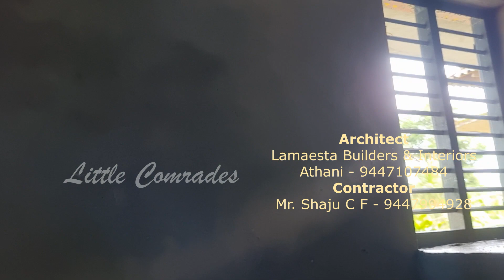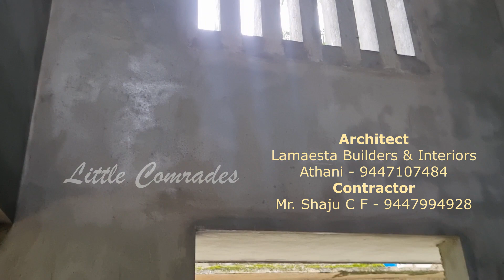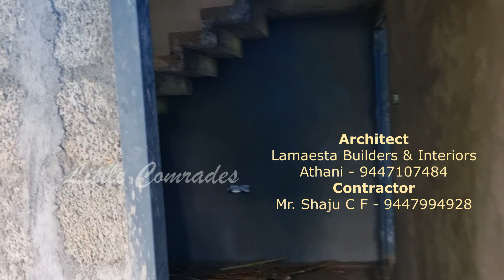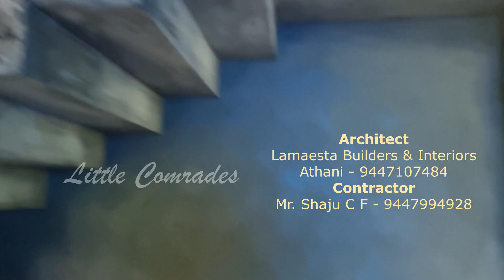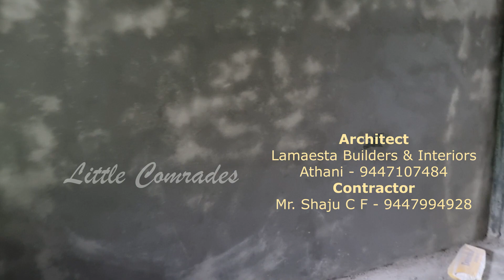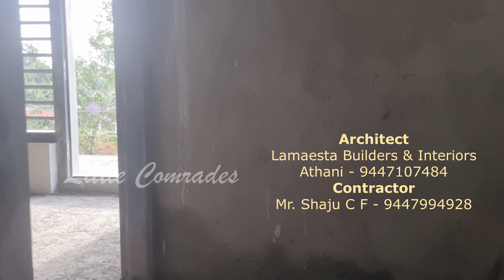വീട് പണി 15 |HOUSE PLASTERING COST | വീടിന്റെ തേപ്പ് ചിലവെത്ര ?? MALAYALAM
Little Comrades is a YouTube channel for kids of all ages. We create fun and educational videos that will help your children learn and grow. Our videos cover a wide range of topics, including:

Kids activities
Tutorials for kids
Craft and art videos
STEM training
Vlogging
Cooking videos
We believe that learning should be fun and engaging, and that's why we create our videos in a way that is both entertaining and educational. We also believe that it's important for kids to learn about different cultures and perspectives, so we often feature videos that explore different cultures and countries.

If you're looking for a YouTube channel that will help your children learn and grow, then Little Comrades is the perfect channel for you.
Conact us
Jinesh K J
Jyothis
Mundathicode
Thrissur , Kerala
680601